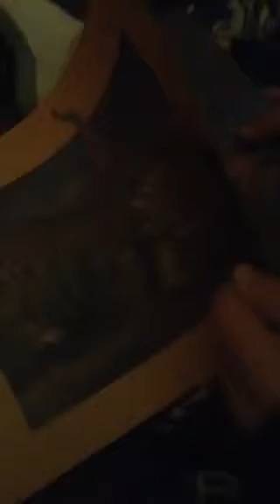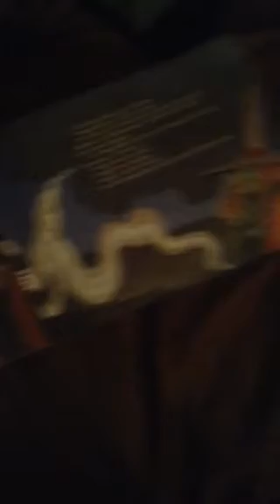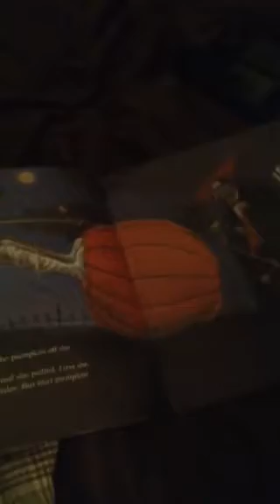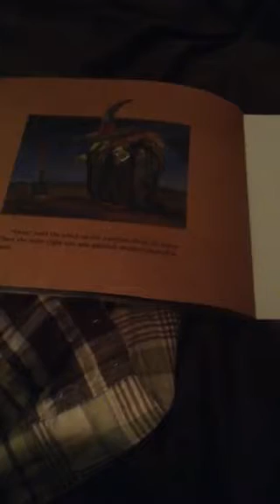Brody and Luke's rendition of Big Pumpkin 2016